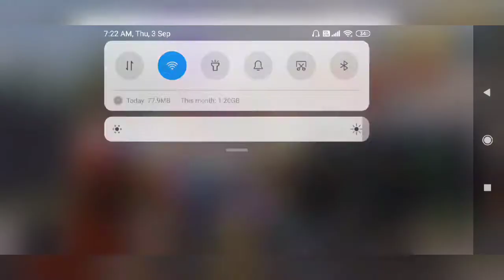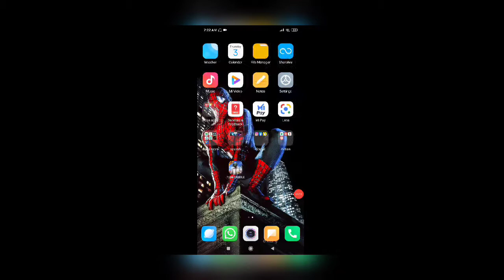For the last time pubg mob. || Sparsh shah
Two days befor there is a cold war between Ind vs china so government think for the safety for Ind . They ban pubg . If pubg mob. Leave Tencent gaming there will chance of come back .  so pls support government and love your ind army